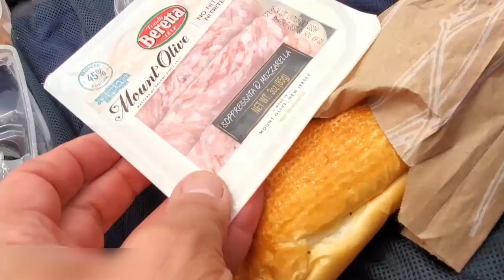Morro Bay Kayak Expidition - Intex K2 Inflatable Kayak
Join us in Morro Bay for an adventure in our Intex K2 Explorer inflatable kayak.